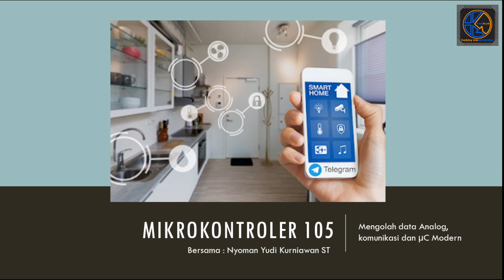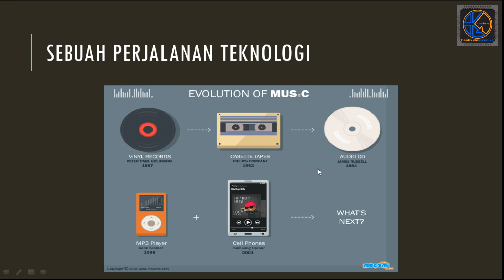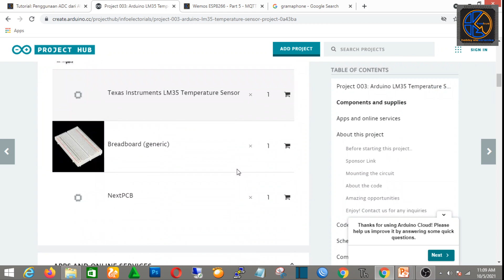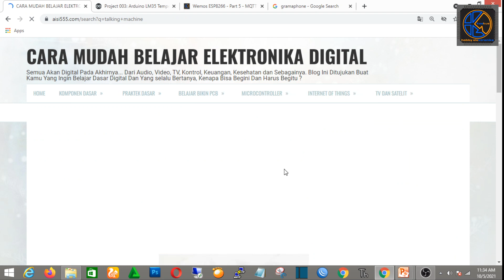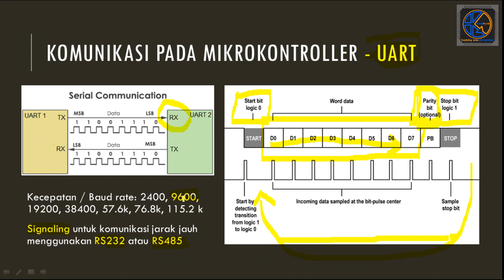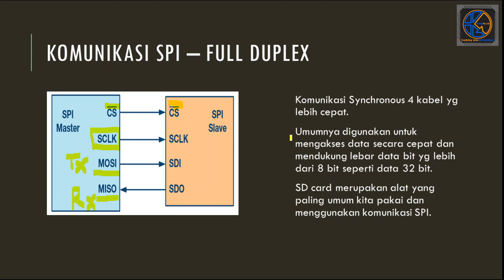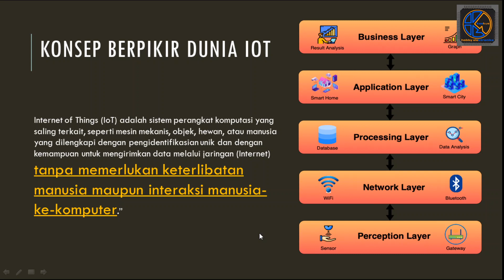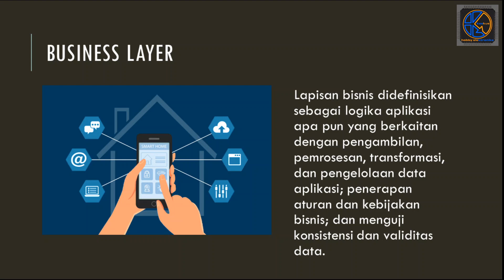Mikrokontroler 105 - Mengolah data Analog, komunikasi dan µC Modern - Unesa D4 Teknik Listrik 2021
Mengenal Pengolahan Data Analog pada Mikrokontroller
Mengenal jenis komunikasi pada mikrokontroler
Memahami perkembangan mikrokontroller modern
Memahami dasar dan konsep berpikir Internet Of Things

Nyoman Yudi Kurniawan ST